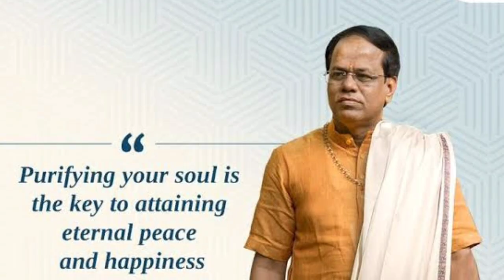ಸರಳವಾಸ್ತು ಚಂದ್ರಶೇಖರ್ ಹತ್ಯೆಗೆ ಇವಳೆ ಕಾರಣ ಅಸಲಿ ಸಂಬಂಧ ಬಯಲು! saralvasthuchandrashekarguruji kannadanews